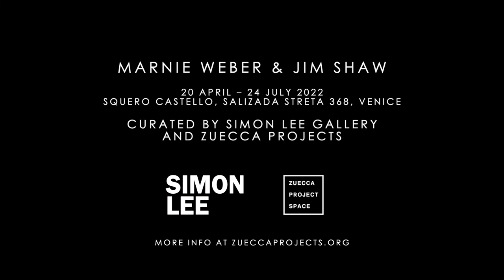Marnie Weber | Final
Shaw and Weber's works span a wide range of artistic media and visual imagery, from the detritus of American culture to the surreal worlds of fantasy and folklore, both drawing from the subconscious as a source of artistic creativity. Jim Shaw and Marnie Weber grew up in the booming economic landscape of postwar America.

This exhibition marks the first time that the Los Angeles and Connecticut artist duo show their work together in Europe. Shaw's monsters, superheroes and villains, real or fictional, are larger than life and convey a sense of story that reflects the socio-political landscape of the world.

Disorienting and mysterious, Weber's pictorial tropes of anthropomorphized forms and the relationship between animals and human appropriation place women in positions of power and primacy. Therefore, the exhibition brings together the disturbing narrative of both artists through the representation of alternate realities.